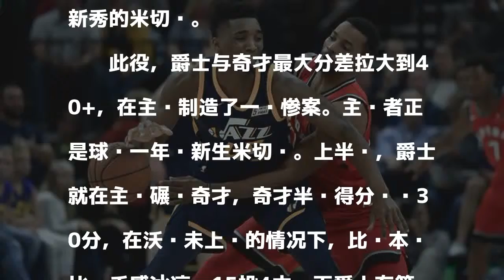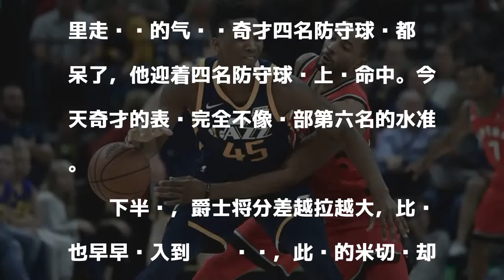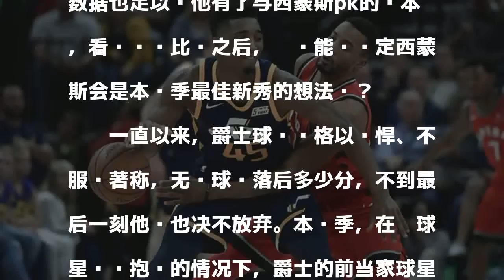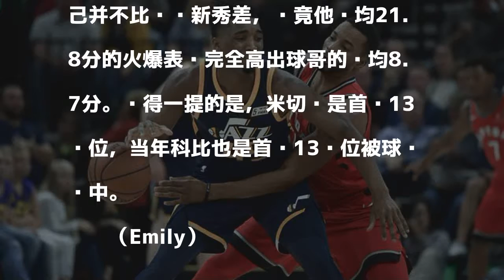13顺位妖星要争最佳新秀 带队差点虐对手58啊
13顺位妖星要争最佳新秀 带队差点虐对手58啊
　　北京时间12月5日，爵士主场迎战奇才，目前，爵士排名西部第七，力压拥有三巨头的雷霆。本赛季，爵士在交易掉当家球星海沃德之后，又迎来一位新星，那就是本赛季最有可能和西蒙斯争夺最佳新秀的米切尔。

發表評論評論如下。